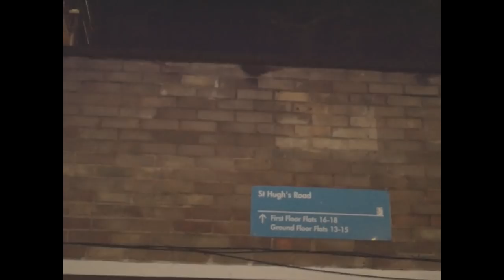Teedee - Pack Jus Landed (Music Video)